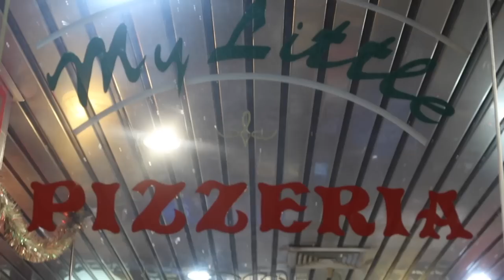late start to the day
Late start to the day for sureeeee ! Let's chat in the comments. x

Timestamp:

00:00 - intro

00:22 - last night recap

03:08 - on the train with Nia

05:11 - sephora shopping

10:02 - pizza

MUSIC (WHICH I DO NOT OWN)
EQUIPMENT:

CANON G7X MARKiii
Sony ZV1